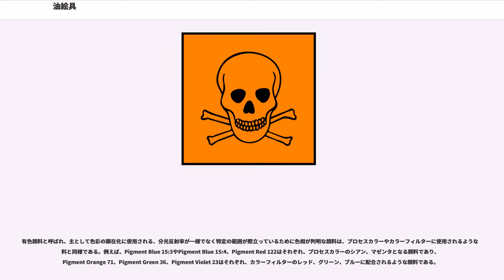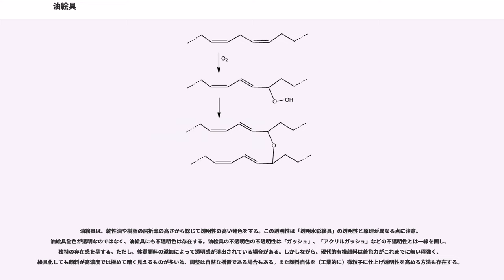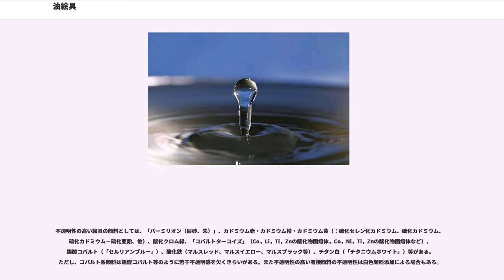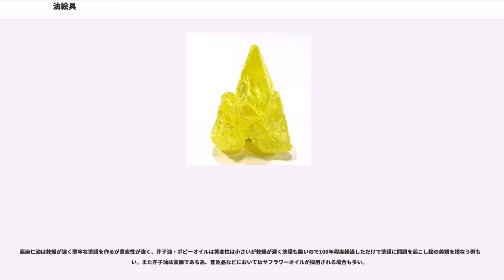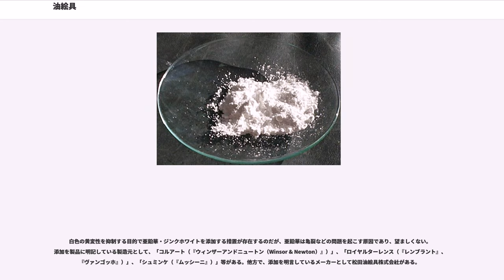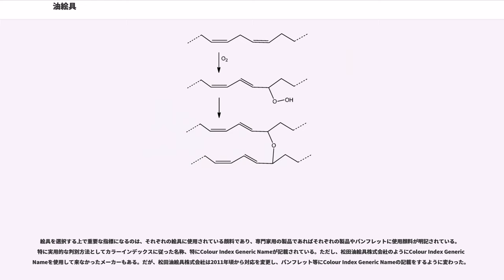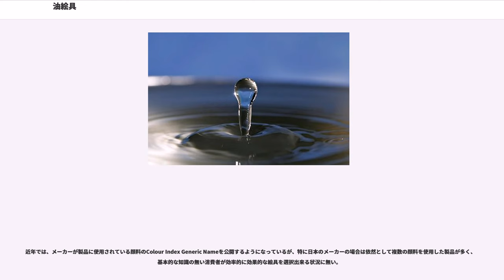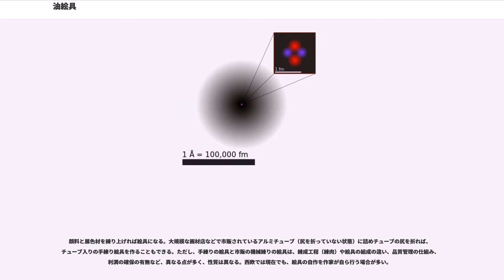油絵具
油絵具（あぶらえのぐ）は、顔料と乾性油などから作られる絵具で、油彩に用いられる。油絵具は乾性油が酸化し硬化することにより定着する。

顔料を乾性油で練り上げたものは既に油絵具であると言えるが、市販の油絵具にはこの他に様々な物質が混入している。また近年では、界面活性剤の添加により水による希釈、水性絵具や水性画用液との混合が可能な、可水溶性油絵具（Water-mixable Oilcolor）も存在する。
顕色成分としての顔料と乾性油を主成分とするバインダー（媒材、ビークル）から成る。理想を言えば媒材は乾性油のみということになるが、現実には顔料や乾性油を調整しなければならず、それぞれの絵具の乾燥速度を調整する目的で乾燥促進剤などの助剤が使われることが多い。この他に、調整の目的で形成助剤や樹脂などの助剤が添加される。ただしこれは使用者の利便に対する配慮でもある。特に日本国メーカーの製品は顔料や乾性油などを調整し初心者に対して配慮する傾向が強い。

顔料は不溶性色素である。鉱物、石油、空気などから製造される。分光反射率/色合い、屈折率および粒子径/塗膜厚と透明性の相関、分散性、各種耐性、価格などの評価基準がある。またASTMがアメリカ合衆国内では義務付けられている。

顔料を構成する元素は様々である。組成に着眼して分類する場合、有機顔料と無機顔料に分類する場合が有る。有機顔料は分子構造中に炭素を含む化合物で、無機顔料は分子構造中に炭素を含まない化合物である。ただし、炭素を含む化合物の内、炭酸塩とシアン化物は例外であり、有機化合物には含まない。鉛白、炭酸カルシウム、紺青は無機顔料である。

有機顔料は非金属元素のみからなるものもあれば、金属元素を含むものもある。有機顔料を構成する元素は有機化合物一般と同様、水素、炭素、窒素、酸素が主である。これ以外に、ハロゲンつまり、フッ素、塩素、臭素、ヨウ素を分子構造中に含む有機顔料もある。硫黄を含む有機顔料もある。これらはみな非金属元素である。金属錯体顔料はこれら元素以外に、アルミニウム、ニッケル、銅などの金属元素を分子構造中に含む。

無機顔料は金属元素と非金属元素からなる。

以下、便宜的に白色顔料および黒色顔料と有色顔料に分けて説明する。

分光反射率が一様で特定の範囲が際立っていないために、色相が鮮明でない、明度に特徴が現れる顔料は、大きく5種類に分類できる。(1) 著しく高い反射率を示し、屈折率が高い白色顔料、(2) 高い反射率を示し、屈折率が高くない体質顔料、(3) 低い反射率を示し、屈折率が高く粒子径が大きい黒色酸化物顔料、(4) 著しく低い反射率を示し、屈折率が低く粒子径が小さい黒色炭素顔料、(5) 低い反射率を示し、屈折率が低く粒子径が小さい、炭素を含む複数の元素で構成される黒色有機顔料の5種類である。(1)から (3) は、中空顔料を除くと、全て無機化合物である。

有色顔料と呼ばれ、主として色彩の顕在化に使用される、分光反射率が一様でなく特定の範囲が際立っているために色相が判明な顔料は、プロセスカラーやカラーフィルターに使用されるような顔料と同様である。例えば、Pigment Blue 15:3やPigment Blue 15:4、Pigment Red 122はそれぞれ、プロセスカラーのシアン、マゼンタとなる顔料であり、Pigment Orange 71、Pigment Green 36、Pigment Violet 23はそれぞれ、カラーフィルターのレッド、グリーン、ブルーに配合されるような顔料である。
様々な顔料が使用される。それぞれの顔料については後述する。
乾性油は空気中の酸素と化合し乾燥する常温で液体の油脂である。油彩には、リンシードオイル（フラックスシードオイル、アマニ油、亜麻仁油）、ポピーオイル（ケシ油、罌粟油、芥子油）、サフラワーオイル（紅花油）などを用いる。リンシードオイルは色は淡くないが乾燥が早く堅牢な塗膜を形成する。ポピーオイルは色が淡く穏やかに乾燥するが、塗膜はリンシードオイルのそれよりも脆い。サフラワーオイルは主として、高価なポピーオイルの代用を果たさせ価格を抑えたい場合に採用される。古来から様々な加工法が研究された。加工油にはスタ...